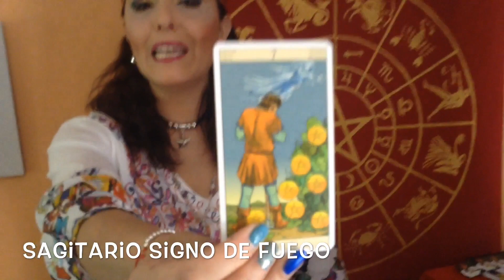Horóscopo y Carta de la Suerte del 16 al 22 de noviembre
Editor: Lorenzo
0:00 intro
0:22 Aries
0:36 Tauro
0:46 Géminis
1:09 Cancer
1:19 Leo
1:32 virgo
1:43 libra
1:55 Escorpio
2:13 sagitario
2:21 a prepararse los de Capricornio
2:25 Capricornio + Rueda de la fortuna
2:41 acuario
2:51 piscis
2:58 Outro (final)